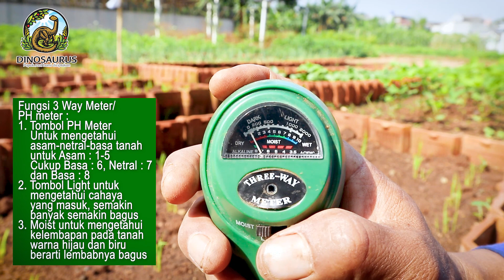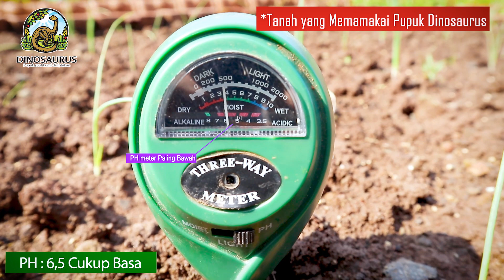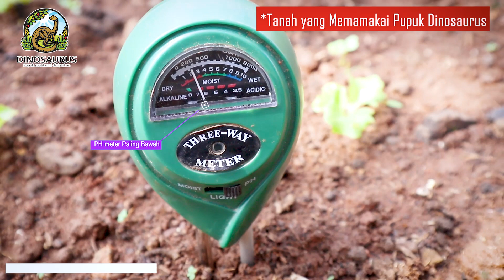Ternyata Begini Cara Mudah Menggunakan PH Meter Untuk Tanah Kita !! - Pupuk Dinosaurus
Ternyata Begini Cara Menggunakan PH Meter Untuk Tanah dan Tanaman Kita !! - Pupuk Dinosaurus

Fungsi dari phmeter ini yaitu untuk mengukur Ph dari suatu tanah di dalam tingkat kedalaman tertentu . Selain itu alat ini juga dapat digunakan untuk mengukur tingkat kelembaban tanah serta besarnya kadar sinar matahari. Dengan alat ini dapat mengetahui tingkat kesuburan tanah.

Untuk cara pengukuran dari alat ini terkadang tidak diperlukan kalibrasi terlebih dahulu. Jadi hanya dengan memasukkan alat ini ke dalam tanah. Lalu pegang bagian atas phmeter dan tunggu beberapa menit. Kemudian hasil dari pengukuran dapat terlihat.

Kami Pupuk Dinosaurus selalu ingin membantu petani untuk meningkatkan derajat masyarakat dengan produk pertanian yang sehat serta membangun negeri menjadi lebih baik.